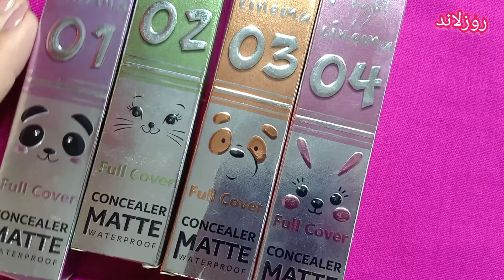كونسيلر مايت سينما القمر ده تغطيه رهيبه متاح ب4درجات 1234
كونسيلر مايت سينما الجديد وفاونديشن ال BB
كونسيلر مايت سينما الجديد
درجات كونسيلر مايت سينما الجديد
ارخص كونسيلر لتغطية الهالات
سعر كونسيلر مايت سينما الجديد
مايت سينما
مشتريات بسعر رخيص وع قد الايد
فاونديشن مايت سينما
كونسيلر مايت سينما
ليب بالم تناكو
ماسك بوبانة
الشيت ماسك الكوري ekel
معجون اسنان بالفحم
تبيض الاسنان
منتجات مايت سينما الجديد
ماسكرامايت سينما العنكبوت
ماسكرا فوليم استياليست
باليت ايشادو مايت سينما الجديد
اسواتشات ودرجات كونسيلر مايت سينما الجديد
اسواتشات ودرجات فاونديشن مايت سينما الجديد
ارخص كونسيلر من مايت سينما
فاونديشن وكونسيلر bbمن مايت سينما
كونسيلر bbمن مايت سينما
مقارنة بين فاونديشنات مايت سينما الجديد
تنت نارس
درجات تنت نارس
التنت الكريمي
التنت الاورنج
التنت الخوخي
اسهل طريقة لتوزيع التنت
تثبيت التنت اطول فترة
كونسيلر بيرتي وومن
سعر كونسيلر بيرتي وومن
درجات كونسيلر بيرتي وومن
ارخص كونسيلر درج استور
طقم فرش زويفا
طقم فرش للمبدئين
استخدمات فرش الميكب
سعر طقم فرش زويفا
مشتريات ميكب بأسعار رخيصة جدا
مشتريات ميكب بأسعار ع قد الايد
كونسيلر بيرتي وومن
فاونديشن برجوا اير مات
مياة ورد العراب
تنت نارس الاورنج
تنت نارس
ارخص رموش بجودة عالية
ارخص لزق رموش
ماسك الفحم من ستاركي
ماسك الدهب من ستاركي
شفرات فلامنجوا
ايشادو بيرتي وومن الجديد
فرش bh
فرش زويفا
طريقة عمل مزيل المكياج
طريقة عمل ماء الميسلار
بديل مزيل المكياج
بديل ماء الميسلار
مزيل مكياج غارنية
ماء ميسلار غارنية
مزيل مكياج نيفيا
افضل نوع مزيل مكياج
ماء الميسلار
مقارنة بين ماسكرا اسينس لاش
ماسكرا مايت سينما
ماسكرا اسينس لاش برنسس

مشتريات ميكب
مشتريات اسكين كير للعنايه بالبشرة
مشتريات مكياج ع اد الايد
مشتريات مكياج الجامعه
غسول نيتروجينا هيدرو بوست
فرش زويفا
قلم حواجب بيرتي وومن
ايشادو بيرتي وومن
فرش بي اتش
فرش زويفا الكوبي
ارخص طقم فرش للمبدئين
لوس بودر mn
البنانا بودر
مقارنة بين لوس بودر ام ان والبنانا بودر
الفرق بين اللوس بودر والكومباكت بودر واستخدامات كل واحدة
بلاشر ام ان
بلاشر مايت سينما
ارخص بلاشرات
مايت سينما
ام ان
طريقة عمل التنت الكوري في البيت
طريقة عمل البلاشر الكريمي في البيت
التنت بطريقة مختلفة
طريقة عمل مورد الخدود
ارخص تنت ممكن تعملي ب٥ج بس
طريقة عمل التنت البينك
طريقة عمل التنت الاحمر
طريقة عمل التنت الخوخي
تنت بنفيت
تنت سيفورا
مورد الخدود
طريقة صنع المكياج في البيت
طريقة عمل المكياج في البيت
كونسيلر نارس
ارخص كونسيلر
كونسيلر نارس الكوبي
ازاي تختاري درجة الكونسيلر المناسبة ليكي
سعر كونسيلر نارس
ميكب الجامعة
مشتريات ميكب الجامعة
روتين العناية بالبشرة
تشتري ميكاج ايه للجامعة
ميكب للمبدئين
لبس الجامعة
سنة أول جامعة
مشتريات ميكب بسعر رخيص
ميكب بسعر الجملة
التنت الكوري
الروج الكوري
عيوب ومميزات التنت الكوري
طريقة توزيع التنت الكوري
سعر التنت الكوري
سعر الروج الكوري
افضل نوع تنت
ارخص نوع تنت
مايت سينما
بيرتي وومن
اسعار ايشادو بيرتي وومن الجديد
باليت ايشادو بيرتي وومن الجديدة
باليت ايشادو بيرتي وومن البينك
باليت بيرتي وومن الايس كريم
باليت ايشادو مايت سينما الجديدة
مقارنة بين ايشادو بيرتي وومن ومايت سينما الجديدة
ارخص باليتات ايشادو
ايشادوهات العروسة
ميكب بسعر رخيص
كنتور بيرتي وومن
هيلايتر بيرتي وومن
بلاشر مايت سينما
ايه هو التنت
ازاي اعرف التنت الاصلي
تنت بينفيت
تنت سيفورا
مورد الخدود
might cinema
pretty woman
ندي يحيي
مينو اشرف
اسماء عادل
رورو والبنات
ميكب سوارية
ارخص ميكب
تون تون
ايشادو بيرتي
ايشادو مايت سينما
لوس بودر mn
البنانا بودر
بلاشر ام ان
بلاشر مايت سينما
ارخص بلاشرات
مايت سينما
ام ان
التنت بطريقة مختلفة
تنت بنفيت
تنت سيفورا
مورد الخدود
كونسيلر نارس
ارخص كونسيلر
كونسيلر نارس الكوبي
سعر كونسيلر نارس
ميكب الجامعة
مشتريات ميكب الجامعة
روتين العناية بالبشرة
ميكب للمبدئين
لبس الجامعة
سنة أول جامعة
ميكب بسعر الجملة
التنت الكوري
الروج الكوري
سعر التنت الكوري
سعر الروج الكوري
افضل نوع تنت
ارخص نوع تنت
مايت سينما
بيرتي وومن
ارخص باليتات ايشادو
ايشادوهات العروسة
ميكب بسعر رخيص
كنتور بيرتي وومن
هيلايتر بيرتي وومن
بلاشر مايت سينما
ايه هو التنت
تنت بينفيت
تنت سيفورا
مورد الخدود
might cinema
pretty woman
ندي يحيي
مينو اشرف

ميكب سوارية
ارخص ميكب
تون تون
ايشادو بيرتي
ايشادو مايت سينما